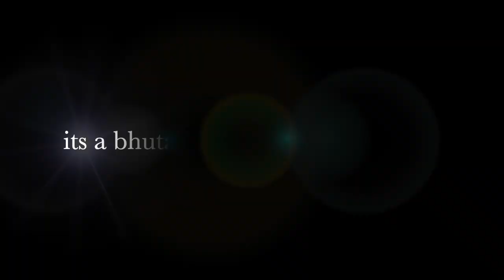Archery - the national game of Bhutan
Archery is not just the national game of Bhutan but it's in our blood. It's not just a sport but a spiritual game involving offering of prayers and songs. A classical tournament might even summon astrologer for safety, better performance and finally to win the match. Just like any other sports, the last and second player of the match is considered as the valuable player and sharp shooter.